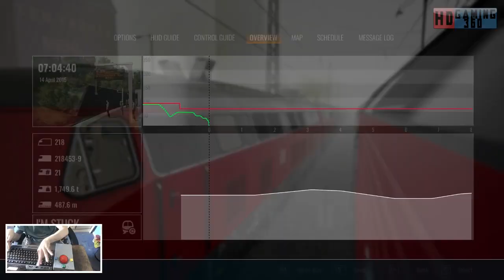Train Sim World 4 - DB BR 218 - Foul Weather Freight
This is my Playthrough of DB BR 218 Diesel Loco For Train Sim World 4 on the PC if you have liked the video and want to follow along please press subscribe Could we get 5 Likes